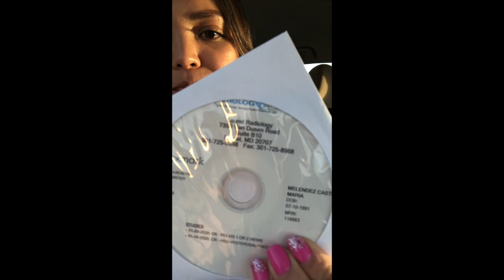HSG test experience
This video is about HSG test experience